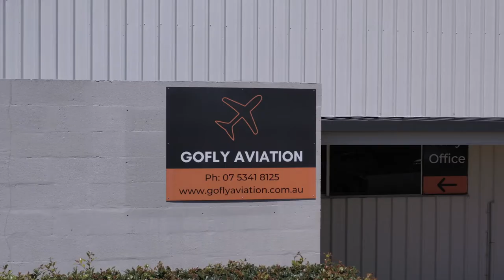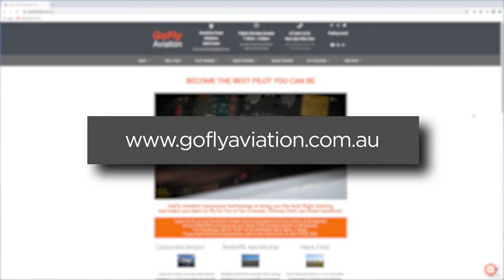Flight School Episode 13: Dan and Jarva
In this episode of Flight School, Instructor Dan is doing a second solo check with Jarva after his first solo the fortnight before. Cross winds, tail winds and a change of runway make things tricky.

for FREE for a week by signing up for the 7 day trial.

✈️ Find out what to do in the event of an aircraft of engine failure in our GoFly Fix series at